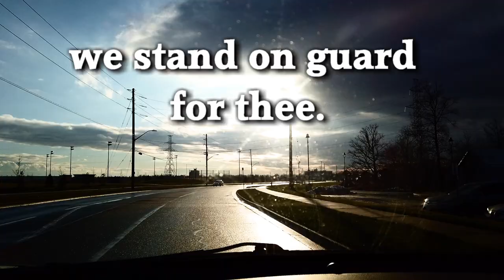O Canada! Best Spoken Version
O Canada! read in English, by Andrew Miller. Travel along the road towards St. Thomas and feel inspired by Robert Stanley Weir's lyrics of O Canada. For those who want a change from singing O Canada, try reading the national anthem and really take in the meaning of the lyrics.

Robert Stanley Weir (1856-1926) wrote the words of O Canada! The voice recording was done in 2006 in honour of Canada Day, by LibriVox reader, Andrew Miller, as part of a weekly poetry project (Librivox  is a Public Domain project that aims to make as many books and poems in the public domain available for free in audio format on the Internet as possible).

The visuals are from a drive to St Thomas, Ontario in December, 2020.

O Canada!
Our home and native land!
True patriot love in all our sons command.